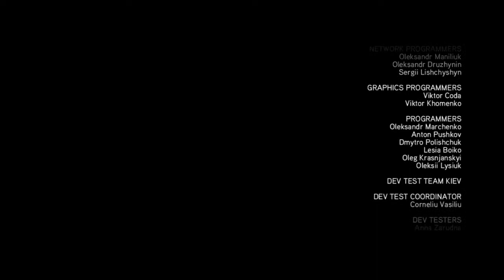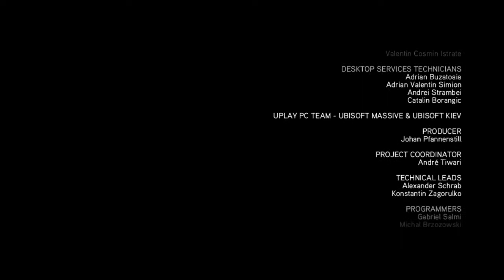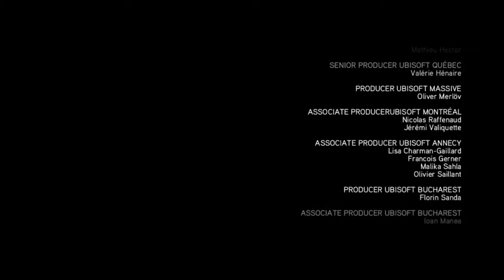Assassin's Creed Revelation - 36/35 - HD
Objectif :
- Finir le jeu
- Embaucher le plus d'assassin possible sans s'eparpiller
- Liberer le plus de zone contestée possible